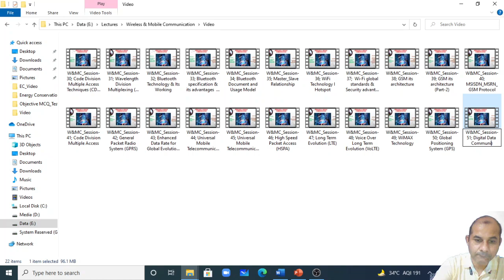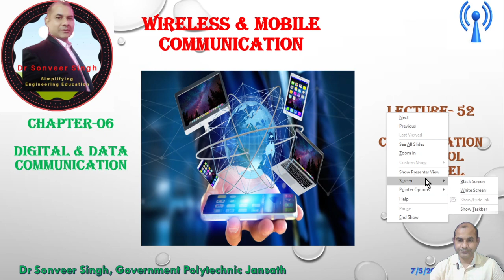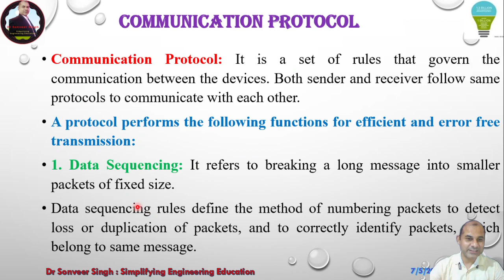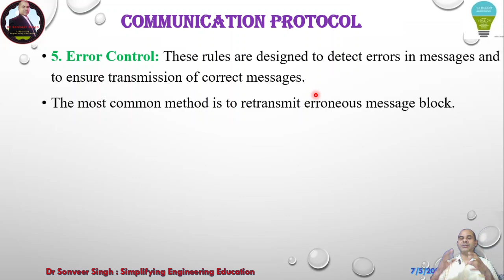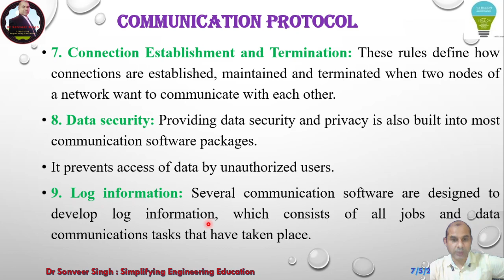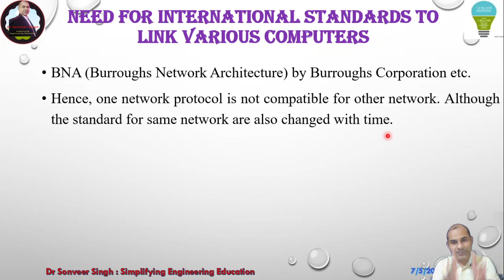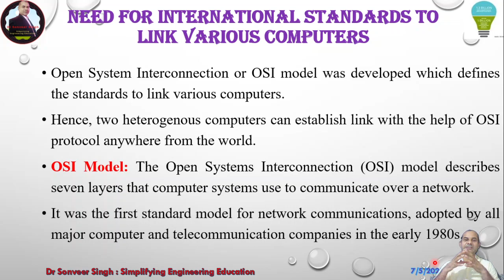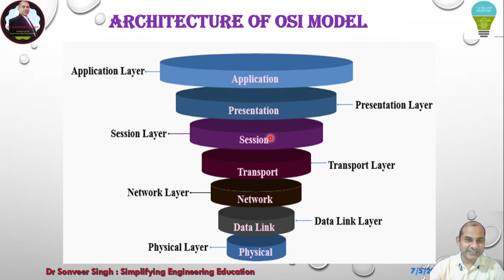W&MC_Session-52: Communication Protocol I OSI Model I Hindi I English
Wireless & Mobile Communication :- Chapter-6; Digital & Data Communication

join My Telegram Group "Met to Dr Sonver Singh" using following Link

join my Facebook Group " डॉ0 सोनवीर सिंह FAN'S CLUB"